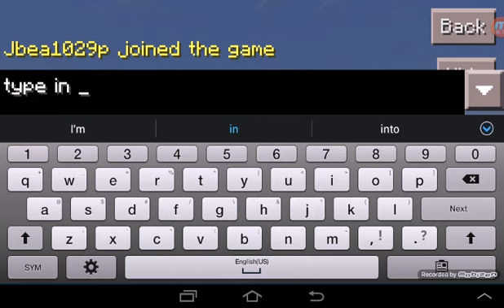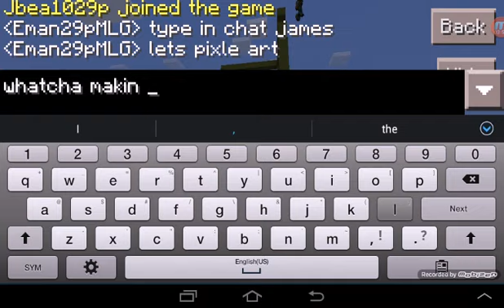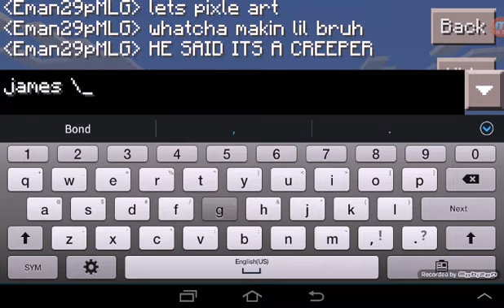Fun in MineCraft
This is a short video of minecraft.